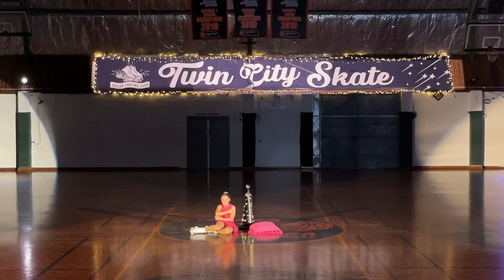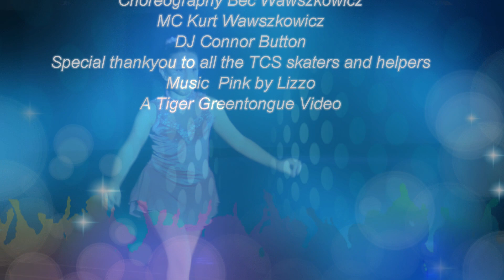Hannah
Hannah's artistic skate performance of Pink by Lizzo.